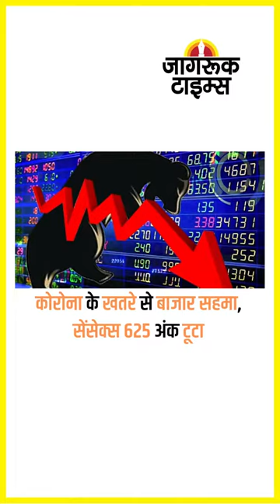JAGRUK TV : SUPER FAST NEWS 23.12.2022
उत्तरप्रदेश-उत्तराखंड समेत उत्तर भारत में बढ़ेगी ठंड-धुंध

मध्य भारत में भी 2-4 डिग्री तक गिरेगा पारा, बढ़ेगी सर्दी

कोरोना : जानकारी छिपा रहा चीन, नहीं बता रहा आंकड़े

चीनी राष्ट्रपति के इस्तीफे की मांग, लोग कर रहे प्रदर्शन

शंघाई में कोरोना का कोहराम, मेडिकल स्टोर में दवा नहीं

यूक्रेन से युद्ध खत्म करना ही लक्ष्य, कोशिश जारी : पुतिन

काेरोना के खतरे से बाजार सहमा, सेंसेक्स 625 अंक टूटा

कोरोना : मंडाविया आज करेंगे स्वास्थ्य मंत्रियों संग बैठक

सीएनजी-पीएनजी की बढ़ती कीमतों से राहत के आसार

ईडी कार्रवाई : सांसद ए. राजा की 55 करोड़ की संपत्ति कुर्क

पुणे : भाजपा विधायक मुक्ता तिलक का कैंसर से निधन

ई-कॉमर्स कंपनियों का शिकायत निवारण तंत्र बेहतर नहीं

पुणे में गैस सिलेंडर लीक होने से विस्फोट, दो की मौत

बीकानेर जमीन घोटाला केस : रॉबर्ट वाड्रा को बड़ा झटका

रॉबर्ट की याचिका रद्द, दो हफ्ते के लिए गिरफ्तारी पर रोक